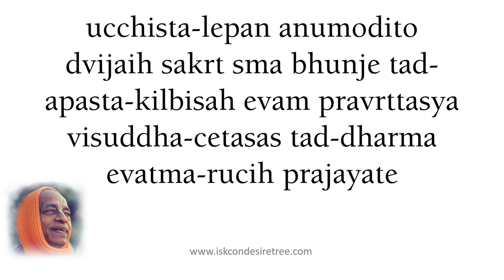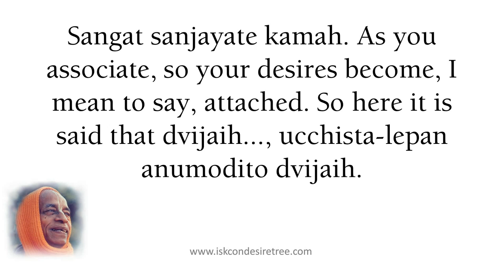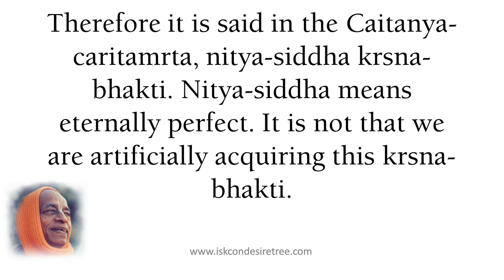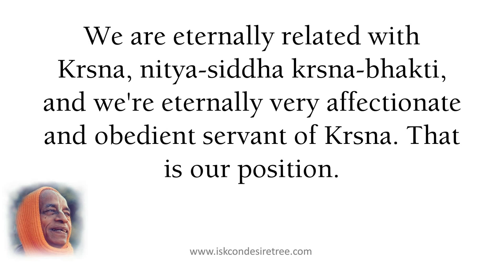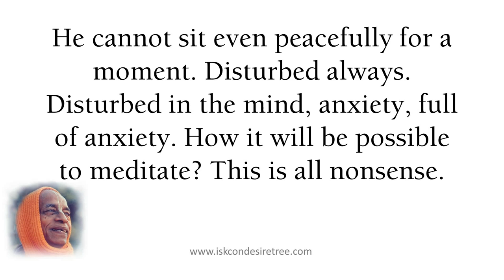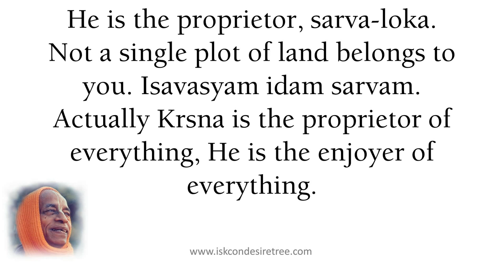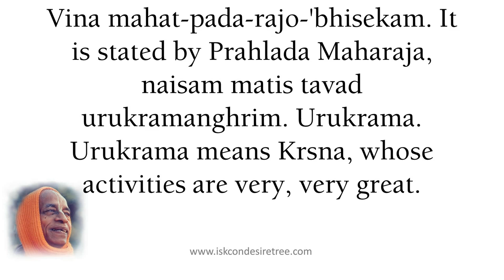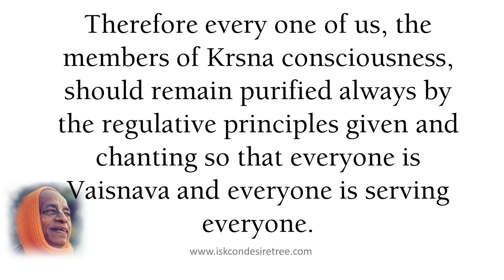Self Attraction Dirty Or Divine by Srila Prabhupada (SB 01.05.25) at Vrndavana, August 6, 1974